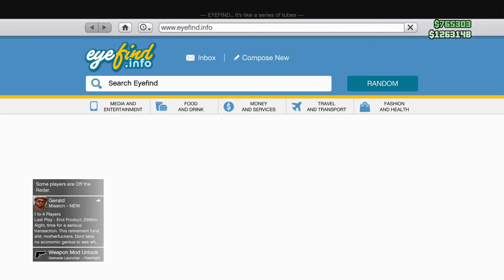EASIEST HEIST METHOD $ The Cayo Perico Heist GTA Online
In this video i show you the easiest method as of currently that makes this Heist so easy you can do it back to back without any time wasting or fighting with police.